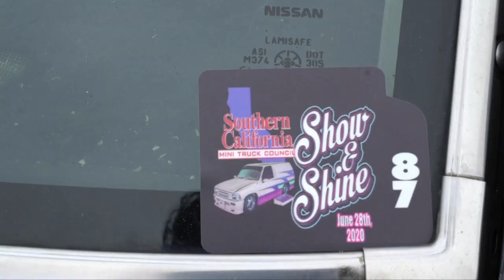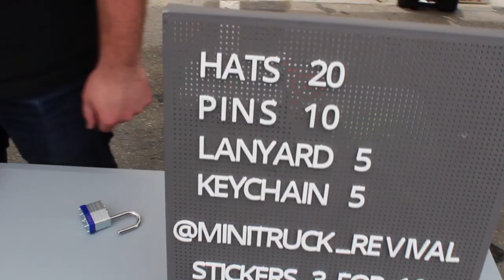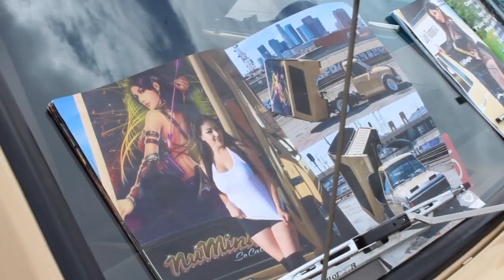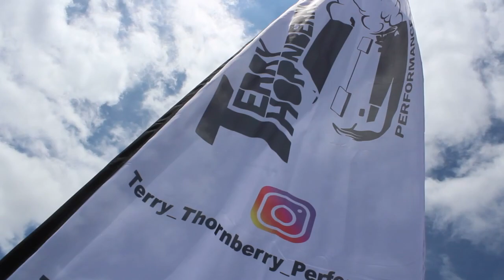Minitruck counsel 2020 Show and shine with Terry_Thornberry_performance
On todays episode we take the mini trucks to there first official carshow ,while having the trucks get acquainted with there period correct mini trucken family .